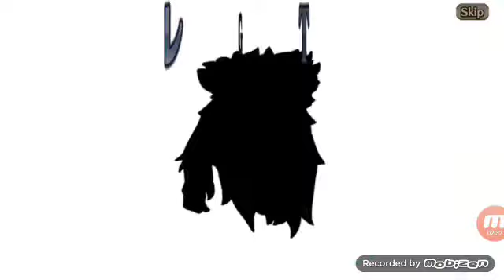【ヴァルコネ】エヴァ20連ガチャで虹連発！！コラボフェス限定綾波レイを出して神引きになるか～！？【イノウェイゲーム＆チャレンジ】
ヴァルコネエヴァフェス20連ガチャでまさかの神引き！？

みなさんお疲れ様です！
INOWAYでございます！！

以前、スマホ故障によるデータ削除を理由に引退していたヴァルキリーコネクトを再度プレイすることに決めました！

理由はそう、エヴァンゲリヲンとコラボしたからです！！

現在のコラボキャンペーンと完全オートバトルによるクエスト高速クリアのおかげで今回は20連ガチャができます！！

ありがとうヴァルコネ(ToT)

狙いは綾波レイ、碇シンジです！！

それではレッツガチャロックオン！！

しろくろちゃんねるさん